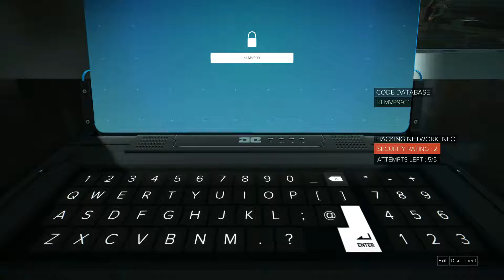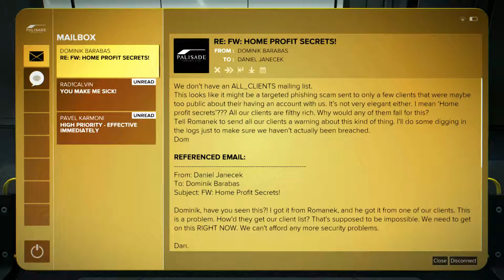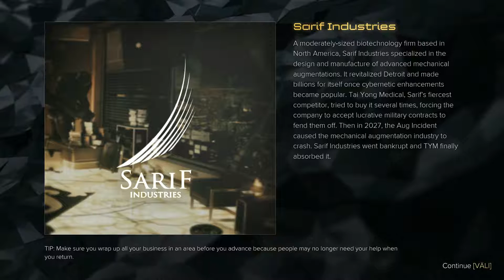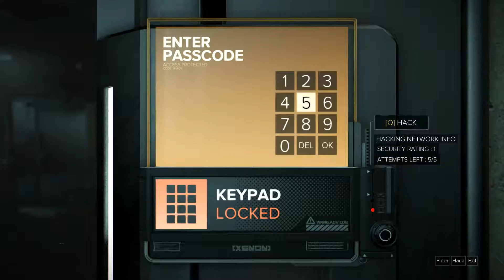Corporate Espionage! FinDragon Plays Deus Ex Mankind Divided Ep.13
As promised. Here it is. FinDragon plays Deus Ex: Mankind Divided. No one asked for it, everyone wanted it and I, deliver it with or without your consent. Here we go!